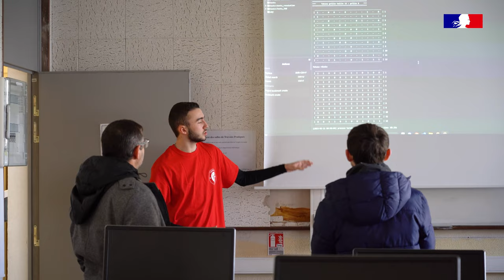Journée Portes Ouvertes 2023 IUT Toulouse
🎥 Retour en images sur la JPO du 11/02 des campus IUT à Toulouse : Ponsan, Rangueil et Montaudran 📌